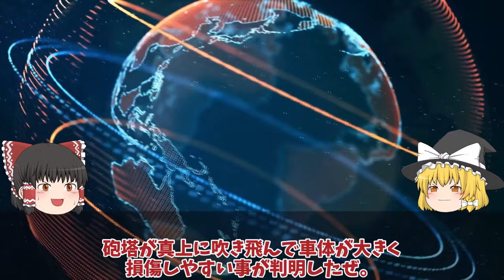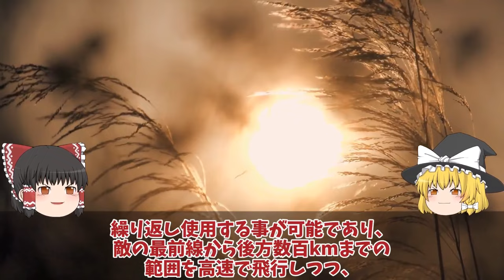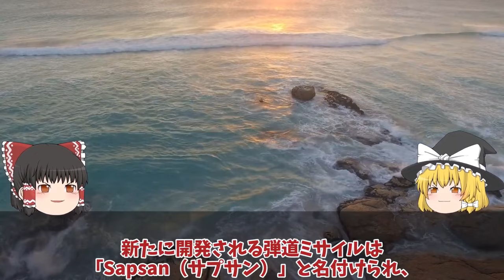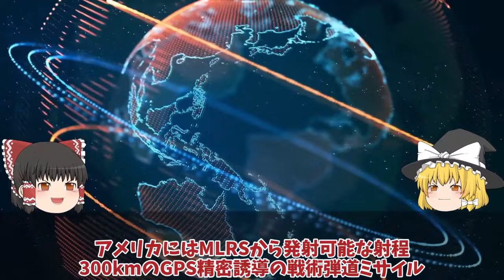【ゆっくり解説・軍事News】クリミア半島奪還スペシャル T72戦車一秒後粉々に大爆発ロ軍T72戦車VSウ軍T64戦車爆破5秒前!ロ軍のT72戦車はポンコツ【軍事】【特集】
クリミア半島奪還スペシャル　T72戦車一秒後粉々に大爆発ロ軍T72戦車VSウ軍T64戦車爆破5秒前!ロ軍のT72戦車はポンコツ【軍事】【特集】

1T72戦車一秒後粉々に大爆発露軍T72戦車VS烏軍T64戦車爆破5秒前!露軍のT72戦車はポンコツ

2クリミア半島ロシア軍航空基地から大黒鉛シンフェロポリ基地が烏軍ドローン攻撃か！クリミア半島で相次ぐ大爆発に反抗開始？

3ウ軍Grom2をロ軍迎撃成功だが！クリミア大橋ついに射程圏内ハイマース戦略に赤信号か？